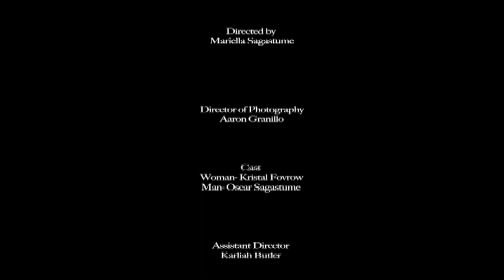FEAR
The Strength of a woman's will power to survive domestic abuse.

directed by: Mariella Sagastume
cast: Krystal Favro, and Oscar Sagastume